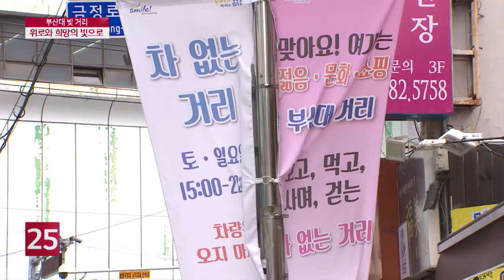다시 젊음으로…'빛 거리' 만든 부산대 상권, 부활의 신호탄 될까?